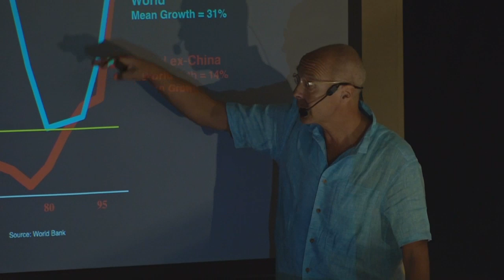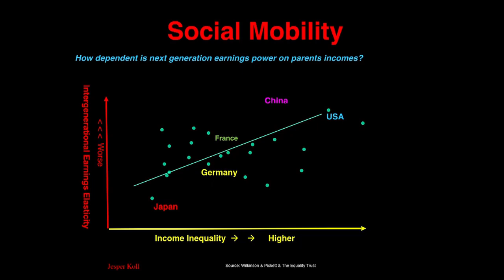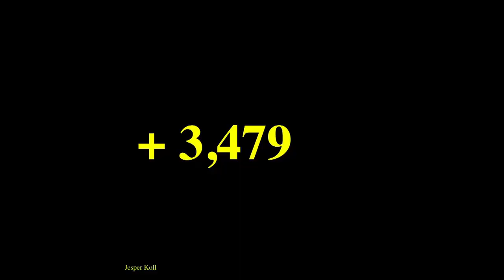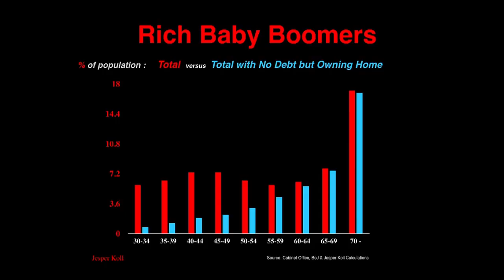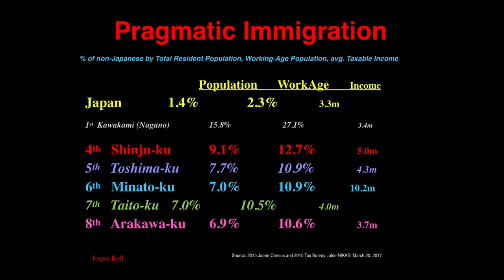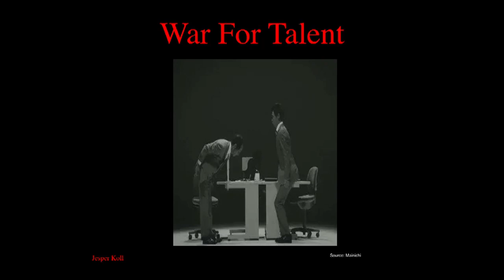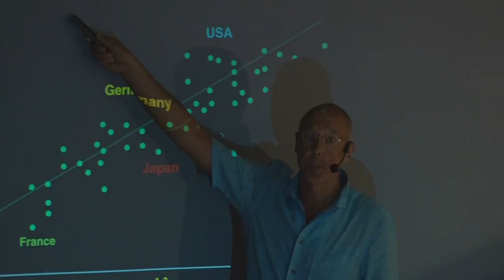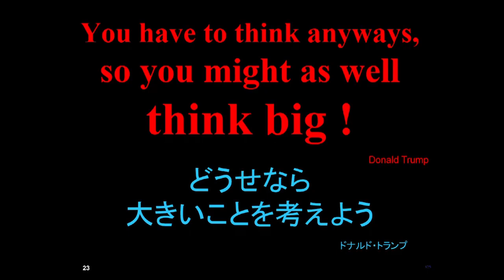Capitalism that work — Lessons from Japan | Jesper Koll | TEDxTokyo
This talk shares how Japan continues to be a leading country and it's potential to have a bright future from the lens of an economist. Jesper Koll has been researching and investing in Japan since he became a resident in 1985. He has been the head of research and chief strategist for major US investment banks and currently serves as senior advisor to several Japanese and global corporations, investors, This talk was given at a TEDx event using the TED conference format but independently organized by a local community.